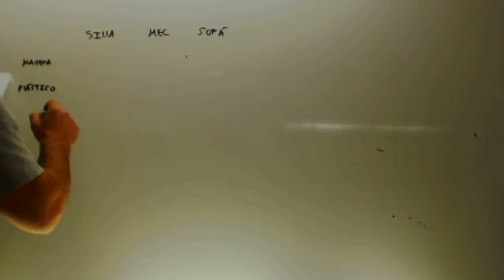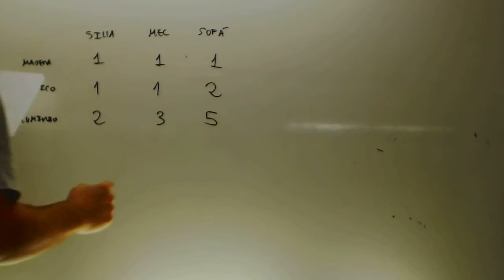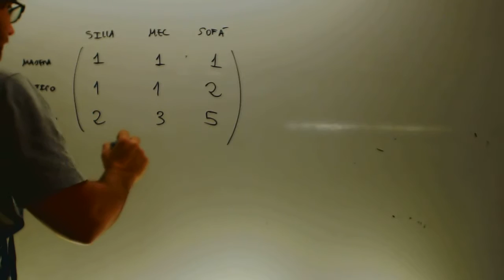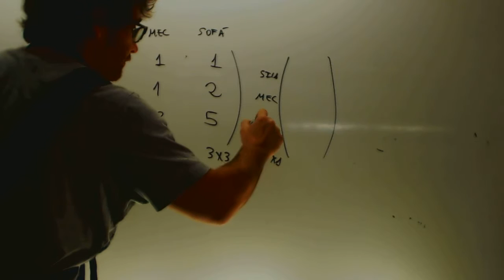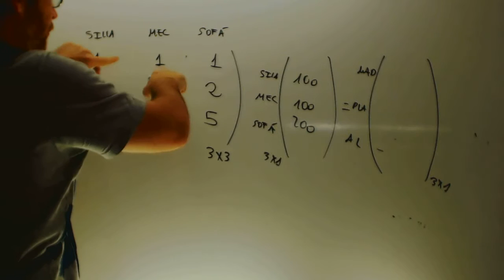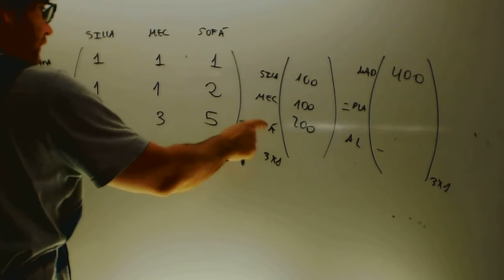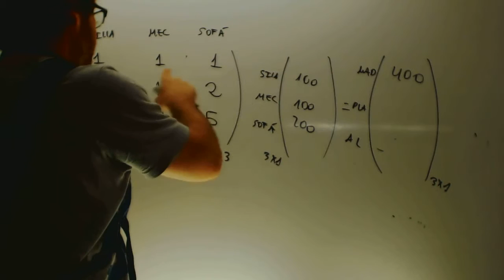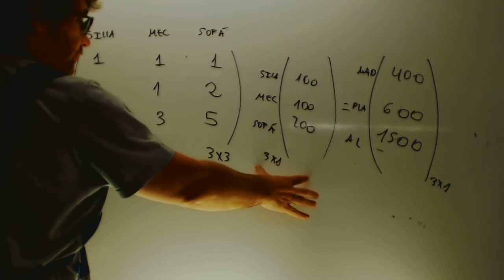Problemas matrices 01 Matematicas 2 Bachillerato Academia Usero Estepona